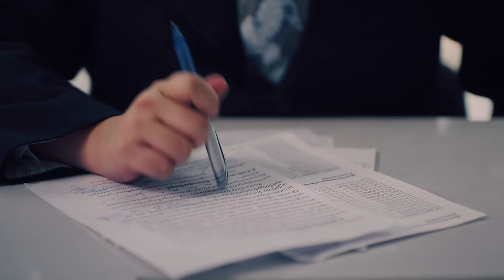YUUHAI - HUSTLE (OFFICIAL MUSIC VIDEO)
Produced by:  HORYSHET
written by: YuuHai
mixed and Mastered by: Sovannwatana Mean

Video Credit:

Executive Producer: Andrew Mam
Executive Producer: Laura Mam

Director: Aiden Nguon

Assistant Director: Phal Sovanneadh (Nich)
2nd Assistant Director: Daniel Omens

Producer: Phal Sovanneadh (Nich)
Assistant Producer: Mech Penghab

Supervising Producer:
Samath Vornyen
Anand Benjamin Pok

Director Of Photography: Nikolas Arkhipov

Assistant Camera: Sinn
Assistant Camera: Vutheng
Assistant Camera: Thy
Focus Puller: Chhoun Chandarady
Lens Supplier: Hau Tran

Prop Master: Mech Penghab

Production Manager: Teng Raksa
Production Assistant: Mao Sengly

BTS Video: Daniel Omens
Artwork: Xing.VX & Nikolas Arkhipov
Editor: Aiden Nguon
Colorist: Phanith Chhum

Head of Hair & MUA: Ouch Sokunthea
Hair & MUA: Pon Visalratana

Stylist: Kong Sophea

Special thanks to Head Of Agency Team:

Ret Lina (Luna)
Samath Vornyen
Uonchamroeunroth Lyly
Sorn Tola

Performers:

Boss: YuuHai
Co-Worker 1: Bun Phavalith
Co-Worker 2: Tith Sokhavattanak
Co-Worker 3: Eng Bonnarong
Co-Worker 4: Jin
Co-Worker 5: Roth (Arson)
Client: Anand Benjamin Pok
Office Girl 1: Mao Voucheng
Office Girl 2: Seng Sophon

Special Thanks to Coloso KTV, Olympia Mall and Amass Central Tower for their support in partnership.

Follow YuuHai @